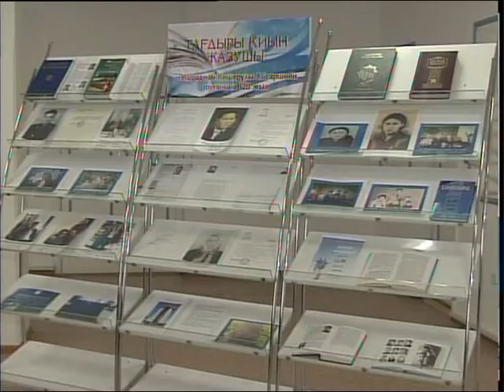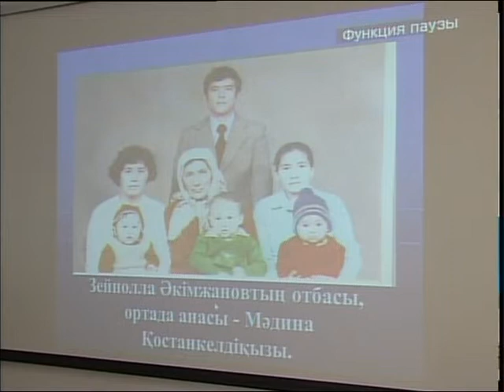Вечер памяти Абдрахмана Айсарина провели в Петропавловске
120 лет прошло со дня рождения выдающегося политического деятеля, писателя, публициста Абдрахмана Айсарина. Свою жизнь он посвятил творчеству и борьбе за свободу казахского народа. На вечере его памяти побывала наша съемочная группа.